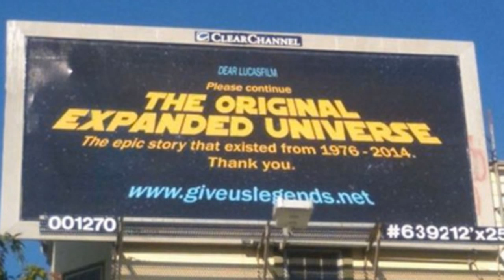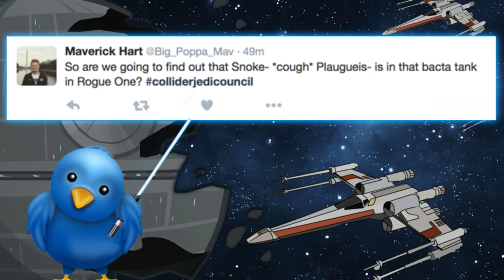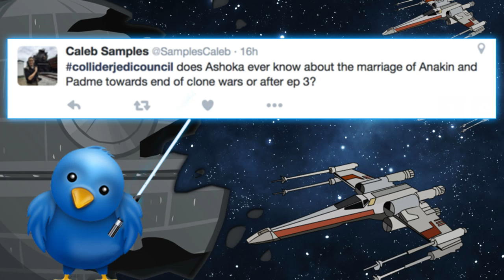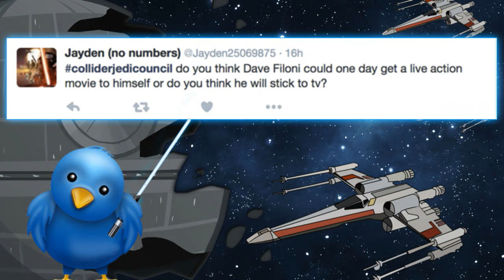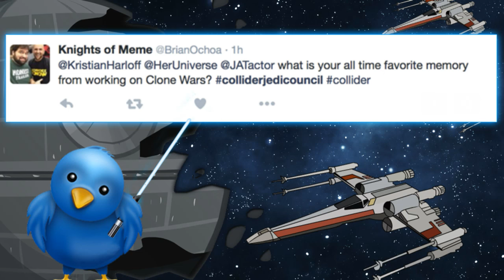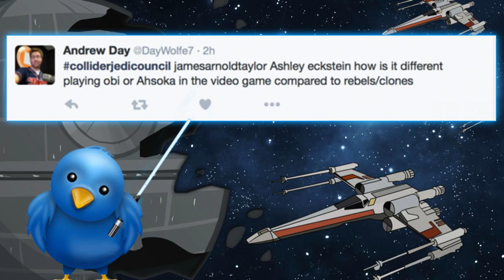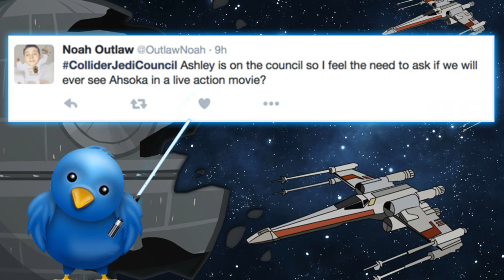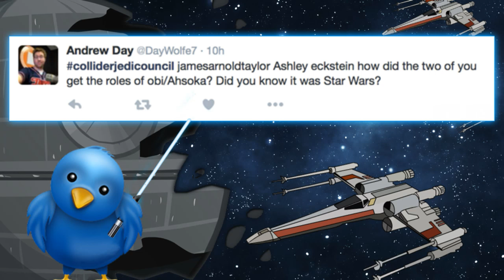Collider Jedi Council - Guests Ashley Eckstein(Ahsoka Tano) & JA Taylor(Obi Wan Kenobi)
Today is April 21st, 2016 and it’s another Collider Jedi Council hosted by Kristian Harloff, Mark Ellis and Tiffany Smith; with very special guests James Arnold Taylor and Ashley Eckstein!

J.J. Abrams Talks Rey’s Parents in Force Awakens

What better way to celebrate Star Wars and the news for all the movies out there than by having Ahsoka and Obi-Wan on the show? Ashley Eckstein and James Arnold Taylor, the voice actors from Star Wars The Clone Wars and Rebels join the council and up first, all the speculation surrounding the parentage of Rey’s parents! Pretty nice having two Jedi on the panel to weigh in with their own wisdom.

Set Pics and Videos from Episode VIII

Next, the panel discuss the awesome set photos that came from the Princes,’ William and Harry visit to Pinewood studios in London. The Royal Crew were able to play with lightsabers, take pictures with Wookiees and sit in some spaceships with Luke Skywalker watching over. And because of the visit, a familiar ship was seen in the pics, that being the classic A-wing last seen in Return of the Jedi!

Oscar Isaac Talks Episode VIII as an Independent Movie

A while back it was reported that Lawrence Kasdan, writer of The Force Awakens, said that Rian Johnson’s Episode VIII will be like no other Star Wars movie ever. And because of that, fans are excited – including cast members like Oscar Isaac, who talked briefly about the shoot, comparing Johnson’s Star Wars movie to the likes of an independent movie. The panel look at these statements and speculate that the movie is most likely taking some risks like independent movies tend to do.

Details Revealed for Rey and Luke’s Costumes in Episode VIII

From Makingstarwars.net comes a report about the costumes that are reportedly being worn by Daisy Ridley’s Rey and Mark Hamill’s Luke Skywalker. Though it can be considered spoiler-ish, the panel do talk a bit about the proposed designs, adding more fuel to their burning desire to see what Johnson’s Star Wars movie has to offer.

Noah Segan Rumored for Episode VIII

Like DeNiro to Scorsese, Noah Segan has been in every movie Rian Johnson has ever made with Birth Movies Death reporting that the actor is headed to Pinewood for unknown reasons. Hint, to shoot something in Episode VIII. Duh. What part he is playing is a whole other story because, naturally, no one knows other than the actor and crew members. Or maybe, he’s just visiting his buddy on set.

Warwick Davis to Host Star Wars Celebration 2016

News from the people at Lucasfilm reveals that Willow and Wicket actor Warwick Davis will host the awesome celebration for the fans, the 2016 Star Wars Celebration convention! The convention this time will be held in Europe in the middle of July and the panel wonder just how many announcements will be made either about Rogue One, Episode VIII and Star Wars Rebels, Season 3.

Norman Reedus Wants to Play a Stormtrooper

When fans found out that Daniel Craig portrayed a stormtrooper in Force Awakens, it un-officially opened the door for celebrities who also want to get in on the action. And sure enough, Norman Reedus now claims he wants to be a stormtrooper as well. With his part in The Walking Dead questionable now after that season finale, could he maybe looking for work as a stormtrooper?

Now we get to hear from you! The Council takes on all your Twitter questions you send in @ColliderVideo with the hashtag ColliderJediCouncil.